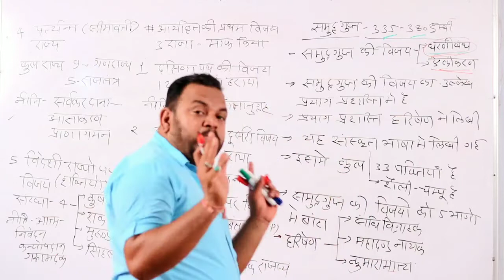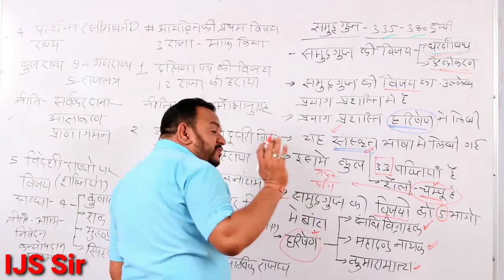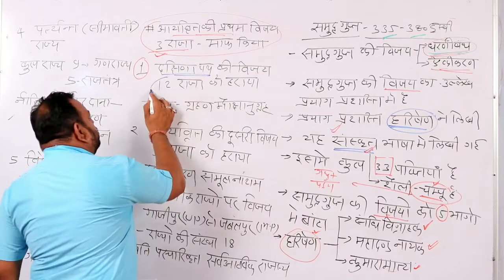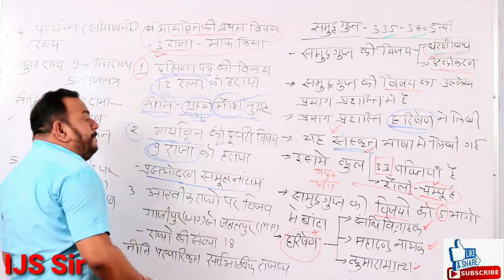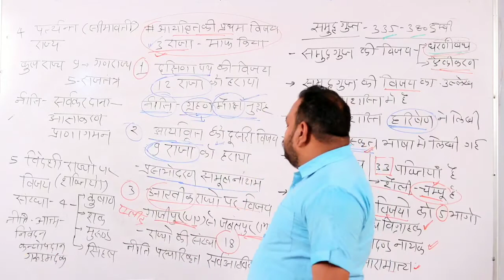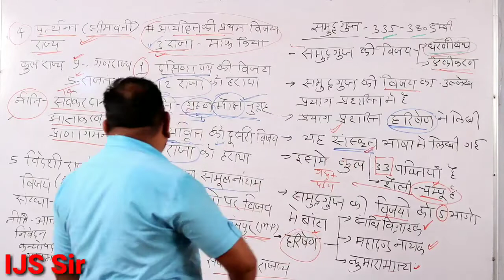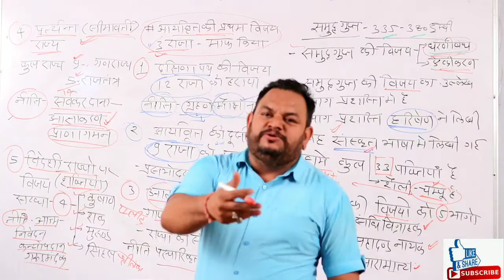Class 10th Social Science 08 by II